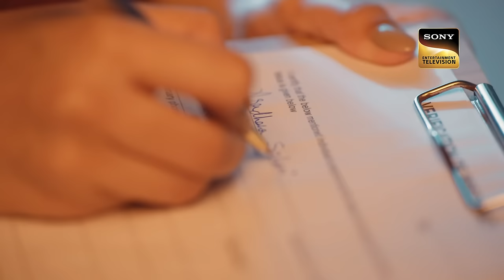Breaking The Bad News | Barsatein - Mausam Pyaar Ka | Ep 66 | Full Episode | 9 October 2023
Episode 66: Breaking The Bad News
Aradhana finds out that Kimaya is pregnant. Meanwhile, Viren asks Jai to drop him somewhere. Jai and Viren get into a car accident. Both are severely injured. What will happen now?

Show Name: Barsatein - Mausam Pyaar Ka
Cast: Shivangi Joshi, Kushal Tandon
Episode: 66
Director: Atif Khan
Producer: Ekta Kapoor